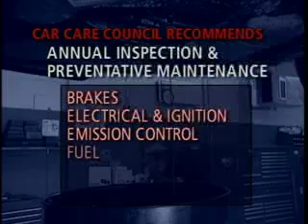Car Care Basics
Tips on inexpensive routine car care that can prevent accidents and save thousands of dollars in repairs.

or view the free online car care guide

The Car Care Council is the source of information for the Be Car Care Aware consumer education campaign promoting the benefits of regular vehicle care, maintenance and repair to consumers.